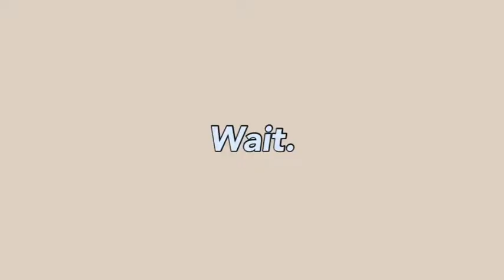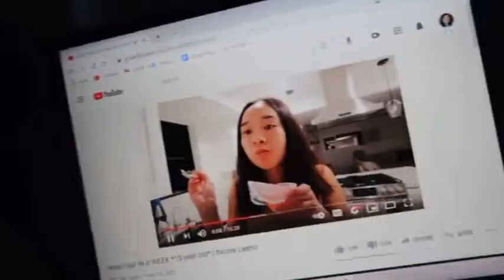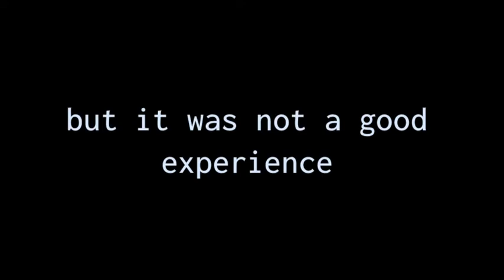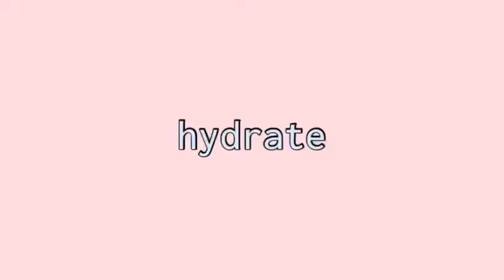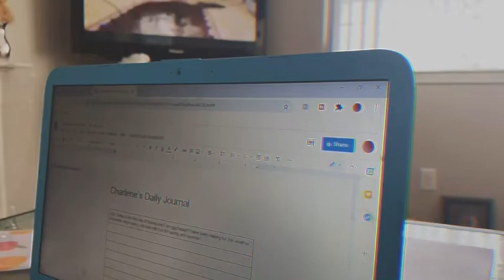TRYING THE BILLIONAIRE MORNING ROUTINE...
ABOUT-in this video, we tried a BILLIONARE"S morning routine! this was very fun to make!!

Today's video is a collaboration with Malaya Pacheco! Her videos her AMAZING, and always so entertaining! She always puts the most work in her content and we are so happy to be collabing with Malaya!

Her video will come on Thursday!!

No matter our subscriber count, we are always thankful for all of our supporters. You all mean the world to us and the number doesn't matter, it is you guys who are so genuine and nice. Wly :)

Do you want a shoutout? Watch until the end of the video!

FAQ

ARE YOU GUYS TWINS?

We are not twins actually hahaha, we ALWAYS get this question wherever we go! We are exactly 13 months apart: Charlene (13) and Michelle (12)
Our birthdays are Charlene (feb.6) and Michelle (march 2)

We use iMovie and VLO! They are great apps :)

HOBBIES?

Michelle likes to read, and Charlene likes to eat and dance!

WHO EDITS THE VIDEOS?

we take turns editing. this video was edited by michelle and charlene!

POSTING SCHEDULE?

We post every Wednesday and Saturday! Wednesday we upload our videos and Saturday we premiere!

We love you guys so much! You guys mean the world to us and never forget that! We respond and heart every comment we get and if you do not feel accepted anywhere, you are always accepted here :)